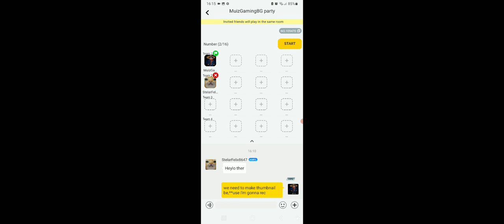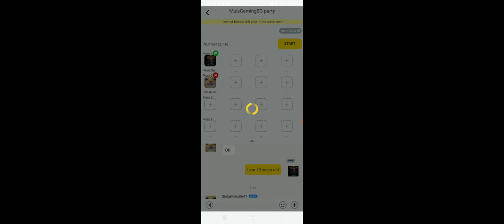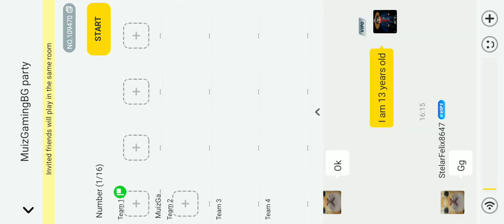MUIZ GAMING BG VS 1 OF MY SUBSCRIBERS IN (Blockman Go) BedWars